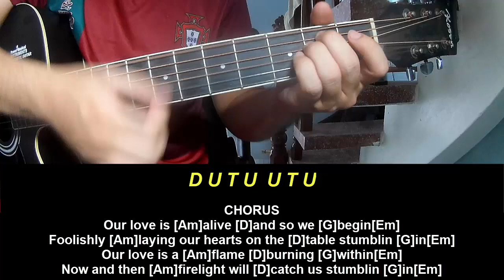Guitar Tutorial New Song 2024 CYRIL Stumblin' In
Today, I will share with you Guitar Tutorial New Song 2024 CYRIL Stumblin' In